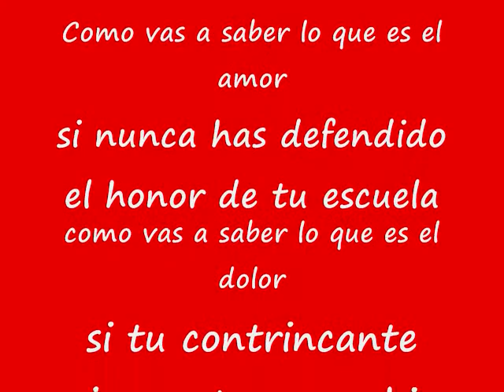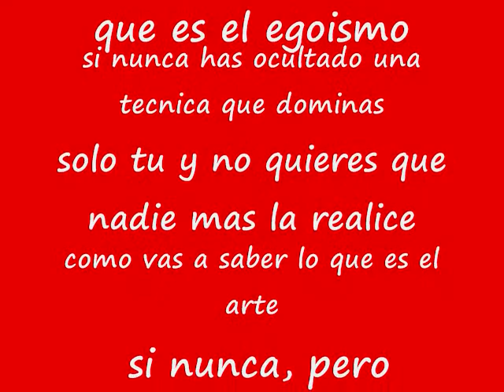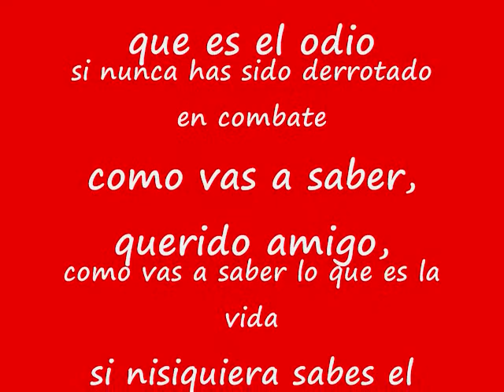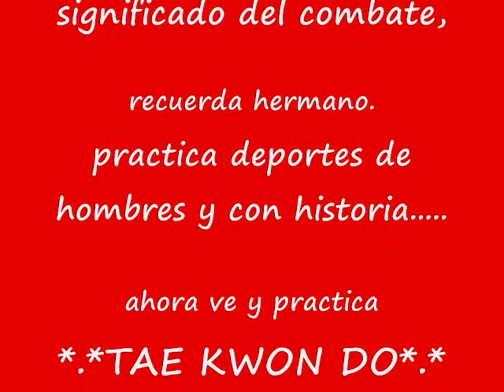TAE KWON DO MOSITO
THE BEST TAE KWON DO MOSITO RIFA